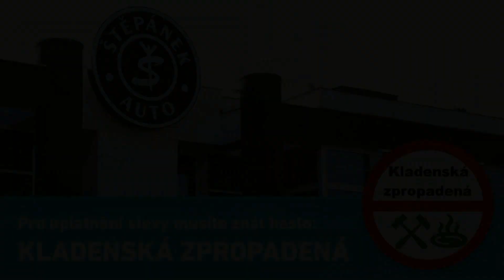Kladenská zpropadená#143 - cyklista, červené, stopky, Dashcam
Dnes uvidíte : sleva pro fanoušky od Štěpánek Auto

💰 č. účtu 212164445/0300 v případě že chcete dobrovolně podpořit tento kanál.

Pokud máte nějaká podobná videa, nemusíte kvůli tomu zakládat svůj kanál, zašlete mi je, uveřejním je v dalším videu..
Označení videí : Dopravní situace, kompilace, compilation, сборник, dashcam, dash cz, crash, auto cz, road compilation,truecam,onboard, TruckMartin, kamera do auta,dashcam cz,dash cam cz, agresivní řidič, plzeňská jehlárenská, liberecká perla, liberecká palírna, truckmartin, truck martin, kladno, helikoptera, helikoptéra,
kladenská zpropadená, kompilace ze silnic, silnice.
Kamera: TrueCam A5s
Střih: Pinacle Studio 15 a moje nervy
Všechny záznamy jsou digitálně upraveny. Nelze je použít ve správním řízení. Video je určeno pouze pro YouTube.